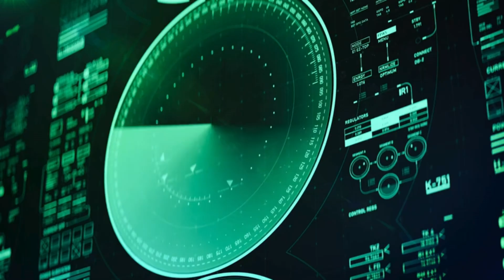เทคโนโลยีล้ำยุค พาเราบุกดาวศุกร์ สำรวจความลับที่รอการเปิดเผย